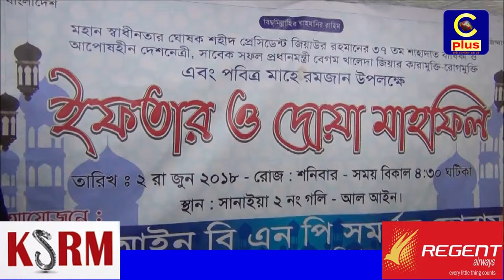আল আইনে জাতীয়তাবাদী সমর্থক ফোরামের ইফতার ও দোয়া মাহফিল